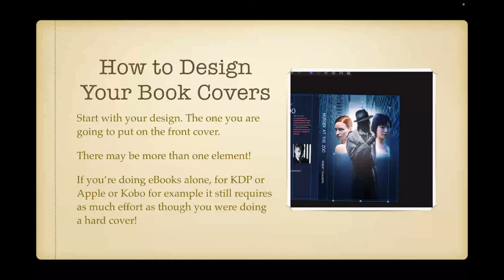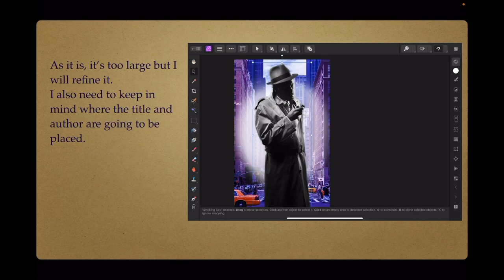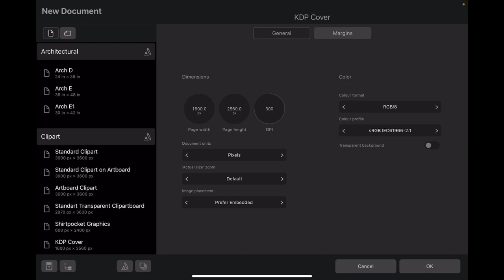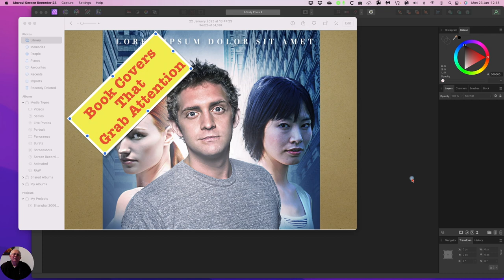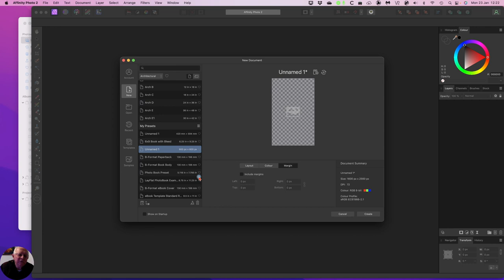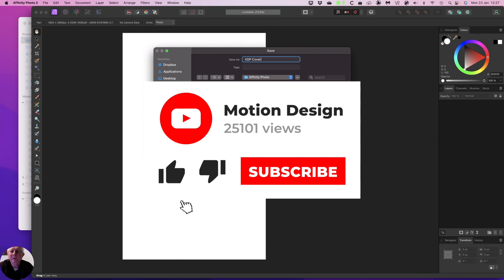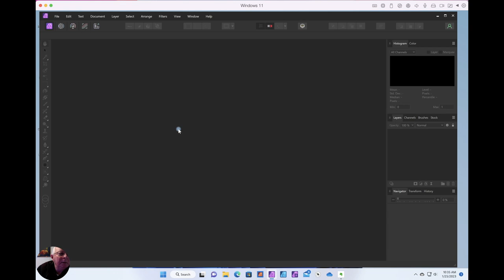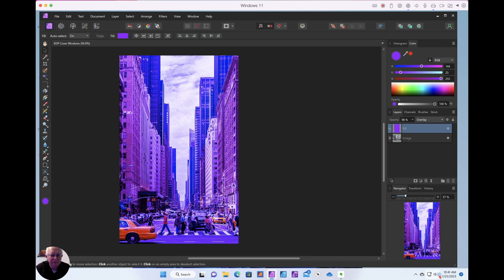Book Covers That Grab Attention in Affinity Photo V2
Book Covers That Grab Attention in Affinity Photo V2 are your entry to the fabulous world of book cover design. Put them on your own ebook and upload them. You have complete owenerhop from ned to end and savee a fortune by designing the covers yourself

and Grab Your Merch...

Associate Links. Contact. Useful Information
Affinity Revelations.
Affinity Photo, Affinity Designer, Affinity Publisher

This is a must have for all serious crafters and designers. A fantastic subscription that is worth every penny I pay for it.
Envato Elements: Unlimited Stock Videos, Music, Photos & Graphics.

Sublimation & Cutting?
A fantastic collection for the arts and crafts people.

Bring Your YouTubChannel to life with fantastic knowledge that's simple to implement.

Sell your work.

Where can your find me? Where Can You Follow Me?

and my Facebook Page Files section where I sometimes keep free stuff.

Make your colouring a lot easier in Film and Photo by using Dehancer Plugins for Affinity Photo and Final Cut Pro X. Just quote RACHALMERS in the store code at purchase and get a full 10% discount.

Fonts:
○ FONT BUNDLES COLLECTION: